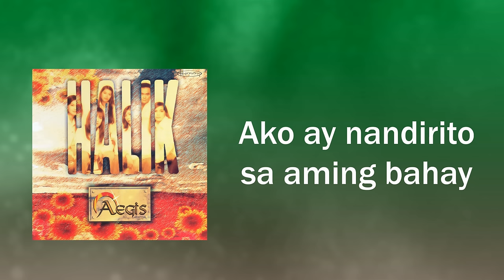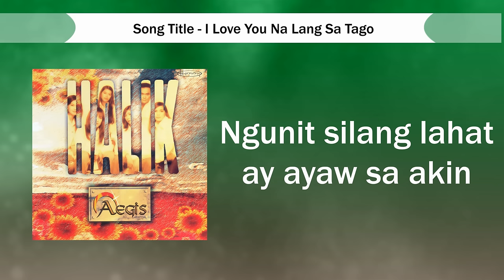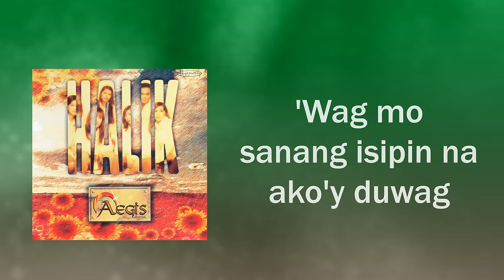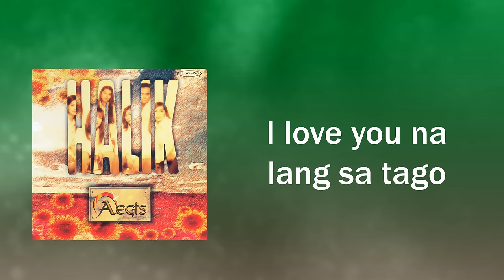I LOVE YOU NA LANG SA TAGO - Aegis (Lyric Video) OPM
Song: I Love You Na Lang Sa Tago
Artist: Aegis
Album: Aegis Greatest Hits Volume 2
Label: Alpha Records

Lyrics:

Ako ay nandirito sa aming bahay
Nakikinig ng rock radio
Ako ay hindi mapalagay
Ikaw ang tinuturo ng puso ko

I love you na lang sa tago
Kikimkimin ko na lang kaysa mabigo
'Wag mo sanang isipin na ako'y duwag
Ayoko nang masaktan, ayoko nang maranasan
Ayoko nang muling makamtan ang kabiguan

Marami na rin akong nililigawan
Ngunit silang lahat ay ayaw sa akin
Ako daw ay nalulong sa droga at nabuang ooh

Ngunit nang masilayan ka
Ikaw ay ibang-iba
Tinuruan mo ang puso ko
Na umibig sa 'yo
Oh giliw ko

Ikaw ay ibang-iba
Oh giliw ko

Aegis Greatest Hits Volume 2
Album Tracklist
1. Awit At Pag-ibig
2. I Love You Na Lang Sa Tago
3. Sundot
4. Ikaw
5. Yun Na!
6. Maryjane
7. Hahanapin Ko
8. Ilog
9. Palad
10. Do You Want Me?
11. Pagmamahal
12. Paano Ba?
13. Araw-Araw Na Lang
14. Babae Sa Bintana
15. Nag-iisang Ikaw
16. Rockin’ In The Cities
17. Pader
18. Gumising Na Tayo
19. To Be With You
20. Para Kay Aileen
21. Aegis Medley (Munting Pangarap/ Luha/ Sinta/ Bakit (Ako Ngayo’y Hate Mo)/ Awit At Pag-ibig/ Halik)